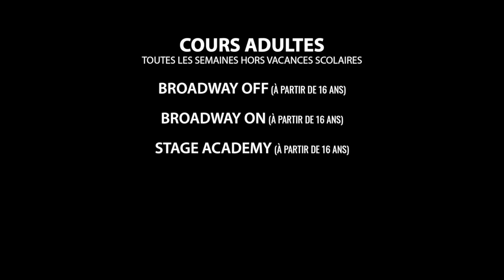Allée des Cerisiers - École de Comédie Musicale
Notre école basée dans le Doubs en Franche-Comté, vous propose des cours hebdomadaires très variés !

🌸 Cours 𝗕𝗥𝗢𝗔𝗗𝗪𝗔𝗬 𝗢𝗙𝗙 (à partir de 16 ans) /// Le jeudi | 19h30 - 21h00 | Vuillafans (25)
➡️ 1h30 par semaine pour faire de la comédie musicale juste pour le plaisir de chanter, danser, jouer dans une ambiance détendue ! Pour tous, tous niveaux !

🌸 Cours 𝗖𝗟𝗔𝗤𝗨𝗘𝗧𝗧𝗘𝗦 /// Le mercredi | 17h00 - 18h00 ou 18h00 - 19h00 | Vuillafans (25)
➡️ 1h par semaine de technique et chorégraphie de claquettes (américaines et irlandaises).

🌸 Ateliers 𝗦𝗜𝗡𝗚 𝗨𝗣 (à partir de 16 ans) /// Le samedi | 15h00 - 17h30 | Vuillafans (25)
➡️ Pour les adultes qui veulent améliorer leurs capacités en chant avec des thématiques variées : rythme, polyphonies,
écoute... 5 à 6 ateliers dans l'année.

🌸 Cours de 𝗖𝗛𝗔𝗡𝗧 - 𝗧𝗘𝗖𝗛𝗡𝗜𝗤𝗨𝗘 𝗩𝗢𝗖𝗔𝗟𝗘 /// Sur RDV | Vuillafans (25)
➡️ Possibilité de cours de chant en individuel ou en petit groupe : technique basée sur la phonation saine et équilibrée, libération des tensions grâce à une approche globale.

🌸 Cours 𝗕𝗥𝗢𝗔𝗗𝗪𝗔𝗬 𝗢𝗡 (à partir de 16 ans) /// Le jeudi | 9h30 - 14h30 | Vuillafans (25)
➡️ 4h30 par semaine de formation à la comédie musicale à l'anglo-saxonne (jeu, chant et danse).
➡️ Cursus diplômant pré-professionnel sur 3 ans avec cours de théâtre, technique vocale, interprétation,
cours de danse, claquettes, acrobaties, yoga...
➡️ Présentation régulière du travail en public.
➡️ Préparation aux auditions d'entrée dans les écoles professionnelles d'art du spectacle.

🌸 Cours 𝗦𝗧𝗔𝗚𝗘 𝗔𝗖𝗔𝗗𝗘𝗠𝗬 (à partir de 16 ans) /// Sur un planning précis | Vuillafans ou Amathay-Vésigneux (25)
➡️ Adc produit des spectacles type Broadway avec des élèves diplômés ou/et des élèves du groupe Broadway ON.